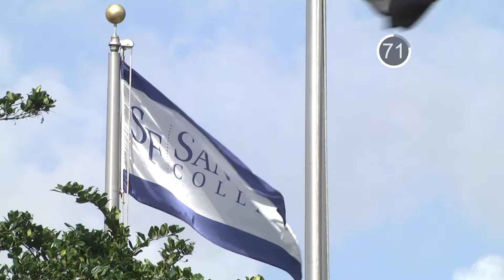News in 90: Santa Fe Recognized for Fulbright Scholar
Santa Fe College is one of 26 community colleges to have a student or faculty member to receive a Fulbright Scholarship. That and more in 90 seconds.

Afternoon News in 90, February 19, 2019/ WUFT News